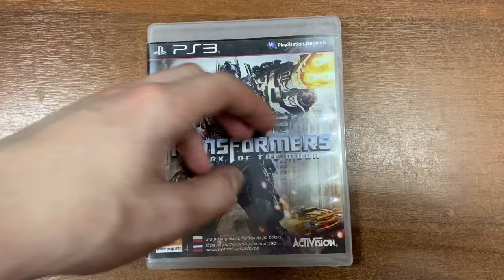Диск пс3 трансформеры